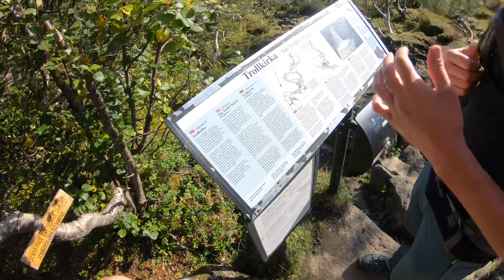Norwegen Trip 2019 (Teil 6) | E36TAZ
2 Prachtexemplare in den Tiefen der norwegischen Berge. Viel Spaß wünscht ihnen Cok Güzel Entertainment!

Meine Film-Ausrüstung:

• Kamera 1
• Kamera 2
• Kamera 3
• Kamera 4
• Mikrofon 1
• Mikrofon 2
• Mikrofon 3
• UV Filter
• Stativ 1
• Stativ 2

Wenn ihr was über diese Links kauft, bekomme ich eventuell ein paar Cent fürs vermitteln. Das Produkt wird dadurch aber nicht teurer für euch! :)